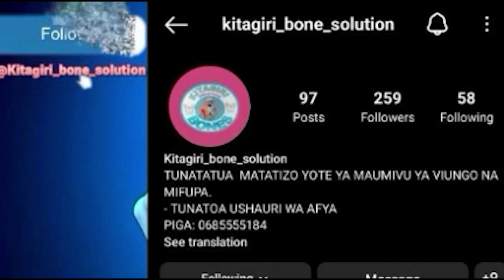Mbarali ; Kamati ya Siasa Mkoa wa Mbeya Yatembelea Mipaka Mipya ya Hifadhi na Wananchi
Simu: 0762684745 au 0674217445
Karibu sana